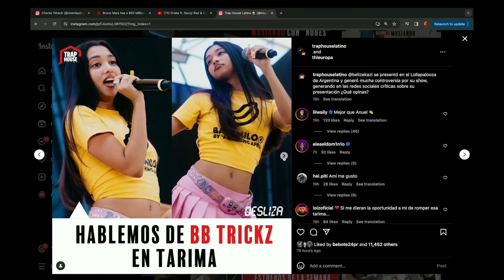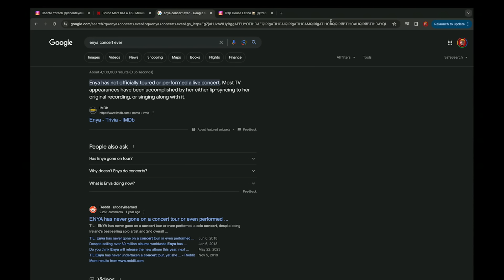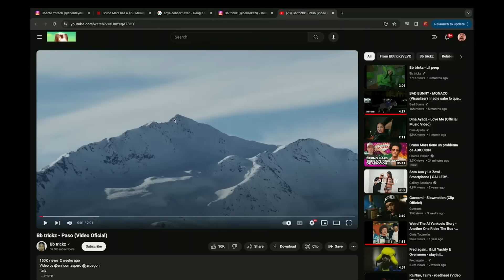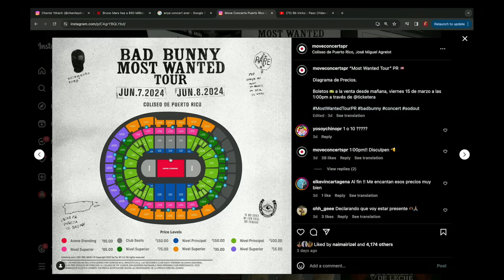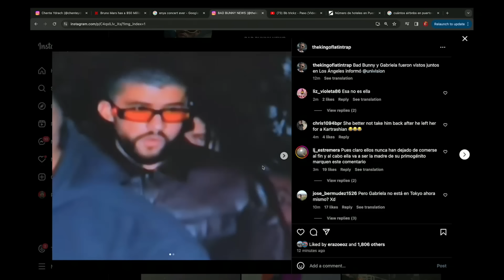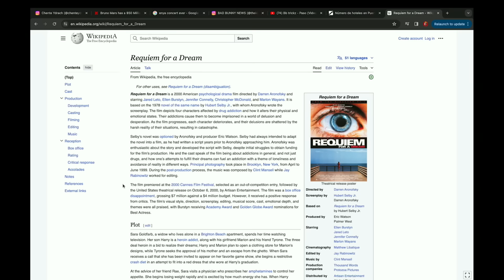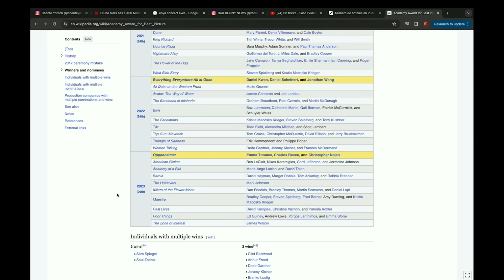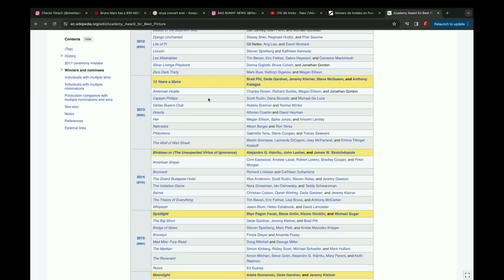¿ESTAMOS EN EL PEOR MOMENTO DE LA HISTORIA DE LA MUSICA?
El Peor Momento en la Musica 00:00
Boletos de Bad Bunny 12:00
Boricuas Indignados 15:30
Marketing en la Musica 26:30
Shot Clock 29:40
Ultima Hora 32:20
Lakers Cagandola 33:30
Zone of Interest 36:00